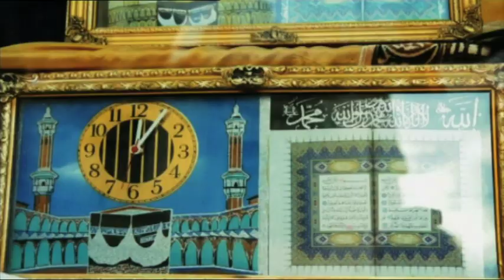Zurbrügg - Fuhrleut (Film Halbzeit)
Song "Fuhrleut" gesungen von Christina Zurbrügg (CD "Best of Yodel") - Ausschnitt aus dem Film "Halbzeit" von zurbrügg & hudecek - Gamsfilm